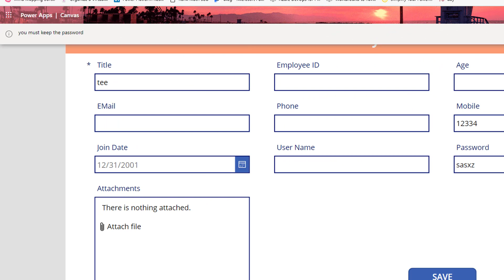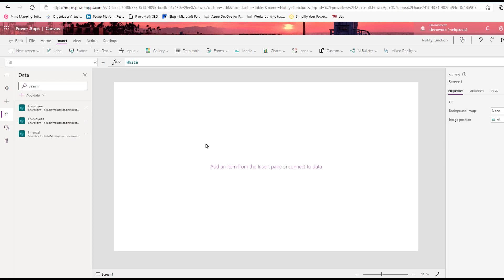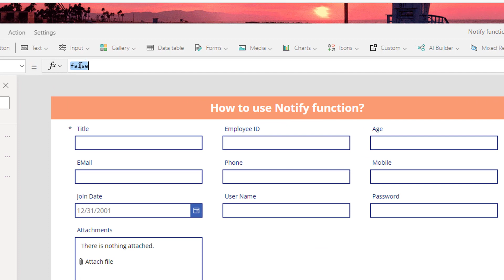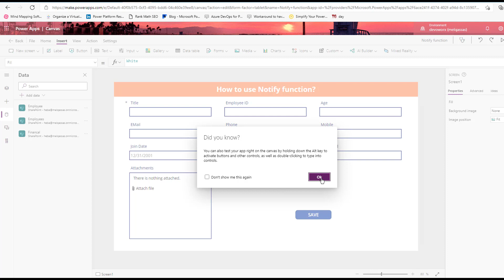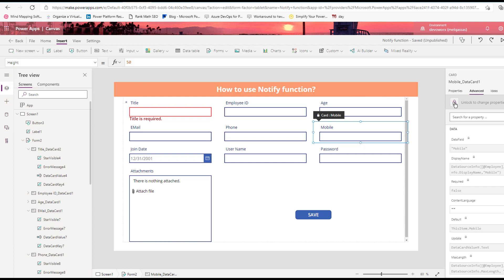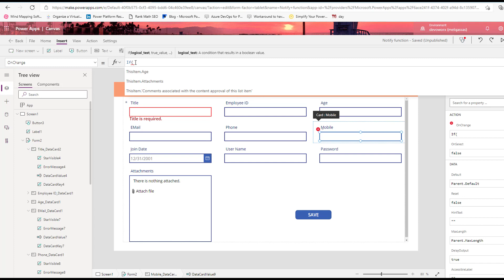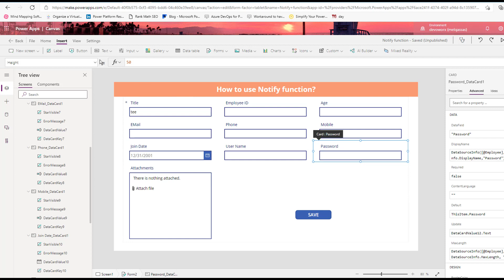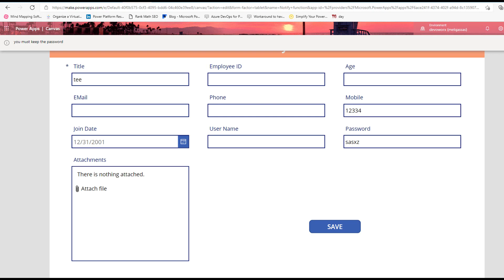PowerApps notifications - الرسائل التنبيهية فى Power Apps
You can check this article that will help you to notify the users with the four notification types